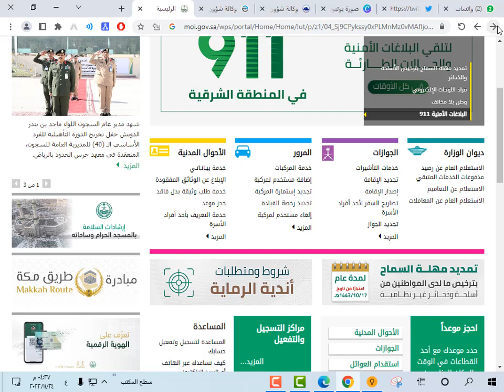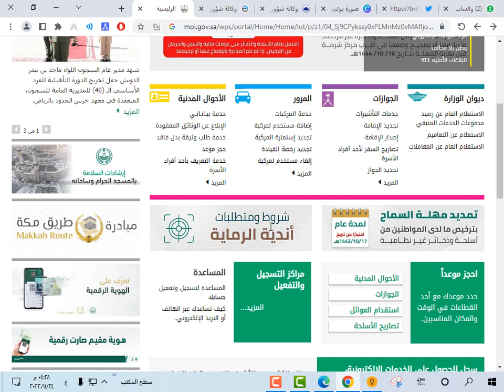وظائف عسكرية لحملة الثانوية فاعلى وكالة شؤون الأفواج الأمنية (وزارة الداخلية) تعلن وظائف عسكرية